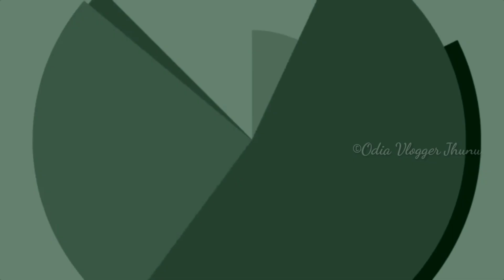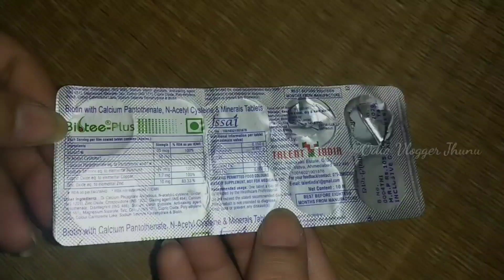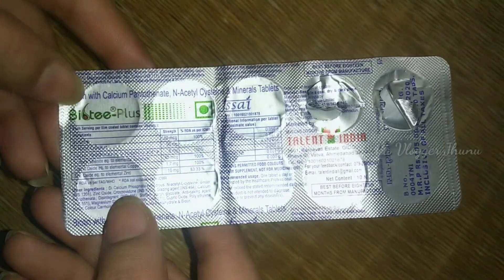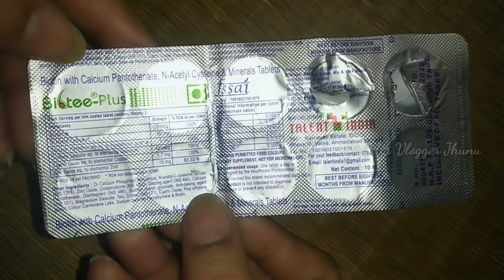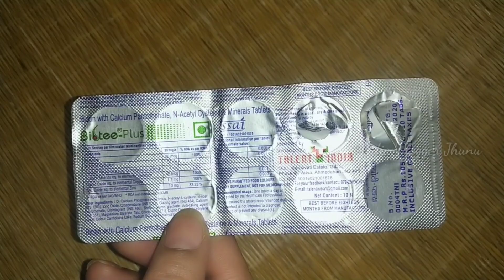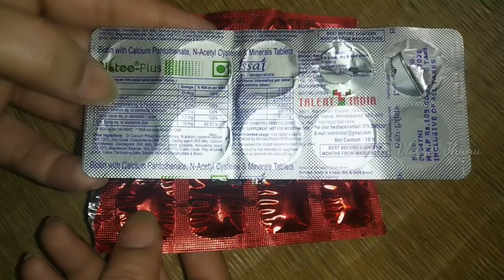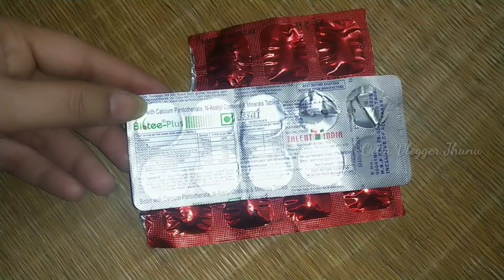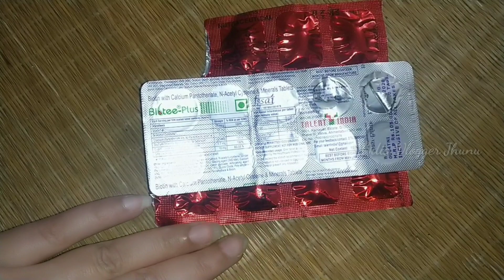ଚନ୍ଦା ମୁଣ୍ଡ ରେ ବି ଚୁଟି ଉଠିବ ଏହି ମେଡ଼ିସିନ ରେ । Get Long & Thick Hair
ନମସ୍କାର viewers ଜୟଜଗନ୍ନାଥ 🙏 ଆଜିର ଭିଡ଼ିଓ ରେ ଚୁଟି ଝଡ଼ିବା ବନ୍ଦ କରିବା ପାଇଁ କେଉଁ ଔଷଧ ଖାଇବେ ସେଇ ବିଷୟରେ ଜାଣିବା ।
ଜଗନ୍ନାଥ ମଙ୍ଗଳ କରନ୍ତୁ ।